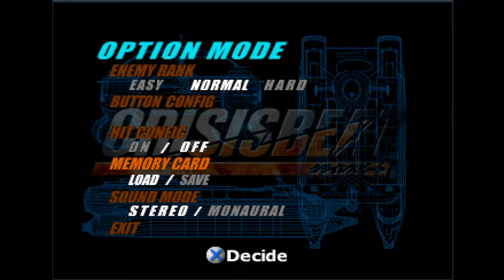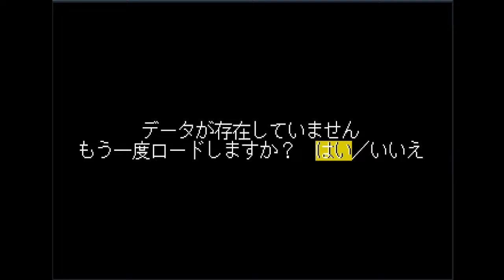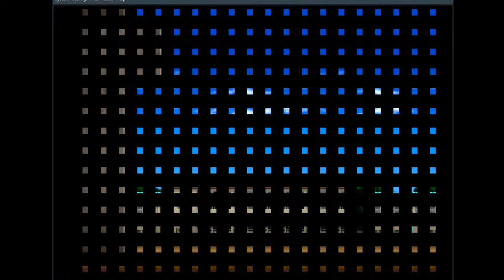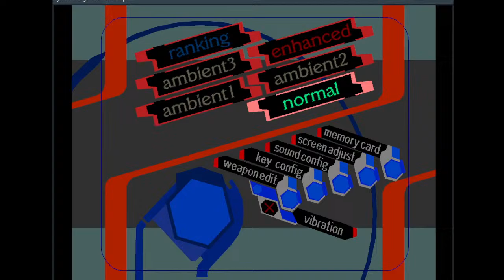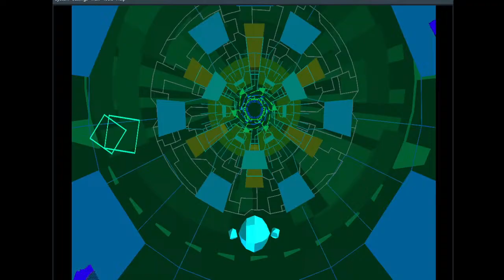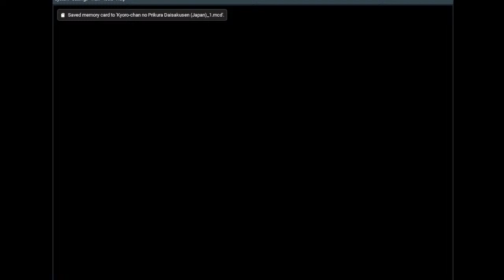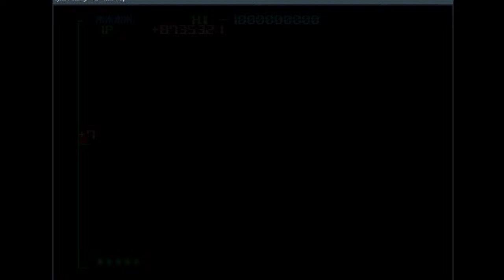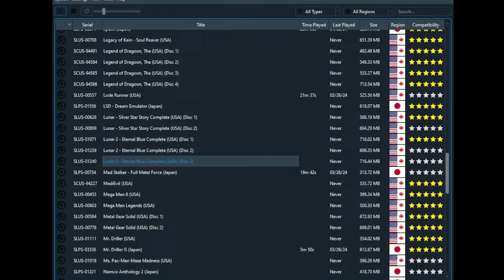More PS1 Imports + Panel